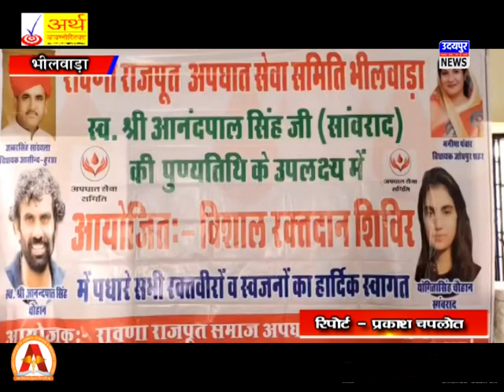रावणा राजपूत अपघात सेवा समिति द्वारा स्‍वर्गीय आनन्‍दपाल की 04 पुण्‍यतिथी पर रक्तदान शिविर का आयोजन